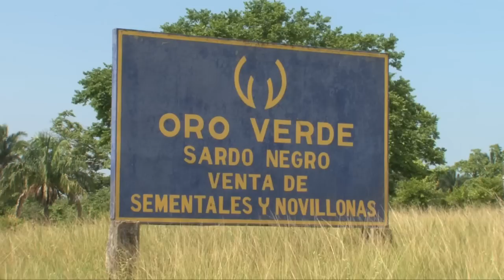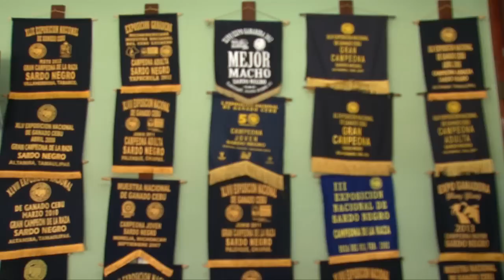EMPRESARIOS DEL CAMPO TOUR MEXICO RANCHO ORO VERDE 25/08/2015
Programa realizado en México en el estado de Veracruz, en el municipio de Jesús Carranza, Nuevo Morelos. Para dar a conocer el trabajo que viene realizando el Rancho Oro Verde con la raza Sardo Negro.